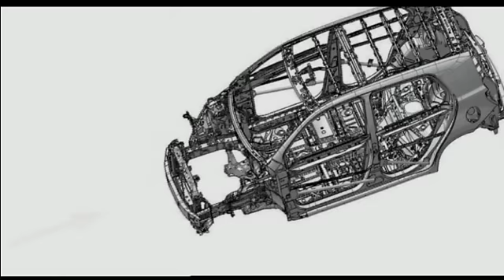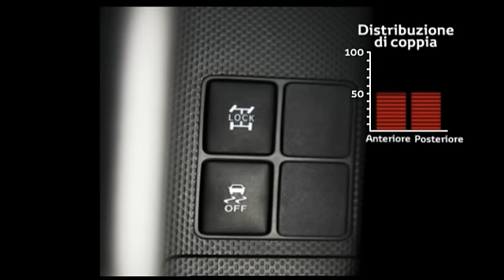Nuova Toyota Urban Cruiser - Tough (Automotonews)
Il nuovo, piccolo crossover urbano